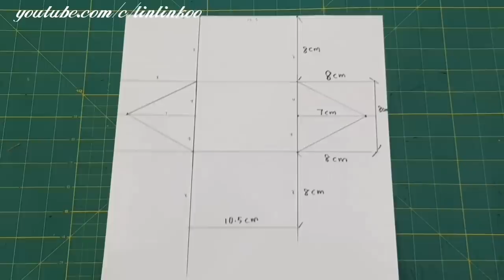Diy Purse with zipper | Best sewing tutorial【实用小钱包教学】简易版#HandyMun❤❤